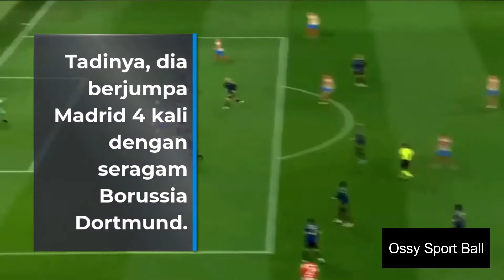Barcelona mengalahkan Real Madrid dengan skor 4 0 Aubameyang Bungkam Real Madrid di ElClásico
Pierre- Emerick Aubameyang jadi penentu dalam laga El Clasico. Dia memborong 2 berhasil buat mengantar Barcelona mengalahkan Real Madrid dengan skor 4- 0 dalam Liga Spanyol minggu ke- 29, Senini dinihari, 21 Maret 2022.

Pemain Gabon itu tampak selaku starter di Santiago Bernabeu. Mantan kapten Arsenal itu juga membalas keyakinan Xavi dengan penampilan bintang 5: mengemas brace.

Ia jadi pembuka serta penutup acara berhasil Blaugrana di hadapan pendukung Real Madrid. Sua berhasil yang lain dibukukan Ronald Araujo serta Ferran Torres. Aubameyang pula membagikan satu assist untuk berhasil Torres.

Melalui performa ciamiknya, Pierre- Emerick Aubameyang pula menorehkan catatan apik. Dia jadi pemain awal yang secara langsung ikut serta dalam 3 berhasil pada laga perdana El Clasico di abad 21 ini.

Aubameyang dapat dibilang ialah mimpi kurang baik untuk Real Madrid. Walaupun ini ialah penampilan perdananya di El Clasico, Aubameyang total telah 5 kali main kontra Los Merengues. Tadinya, dia berjumpa Madrid 4 kali dengan seragam Borussia Dortmund.